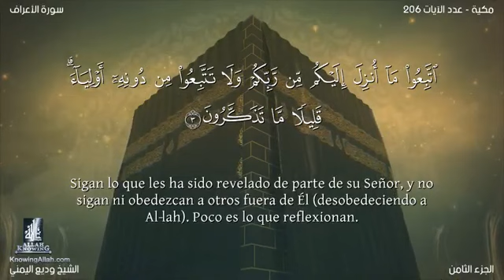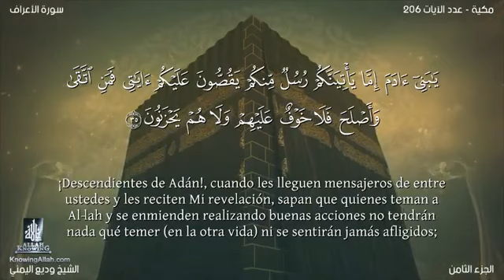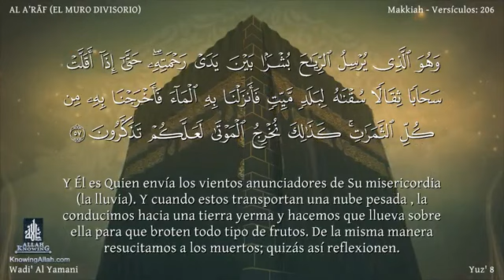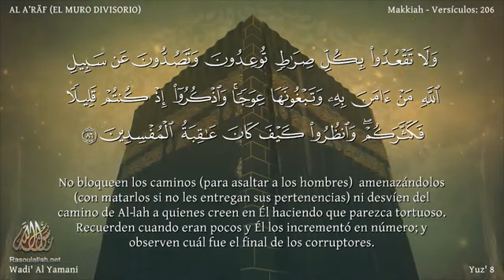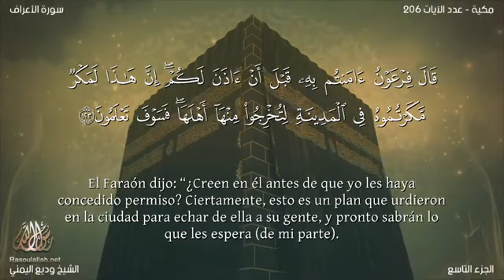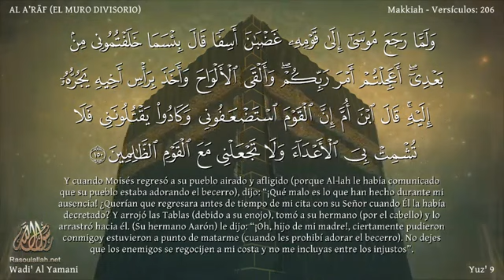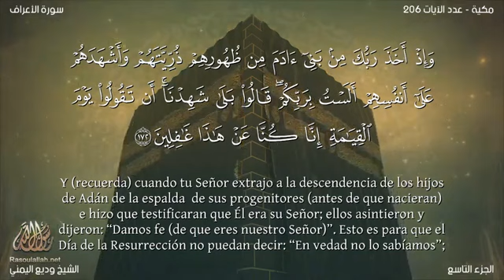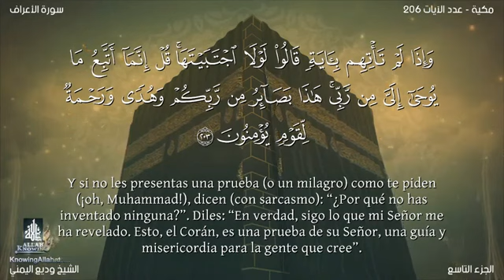El Corán en español. 7- Sura Al 'Araf (el Muro Divisorio).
Esta sura fue revelada en su mayor parte en La Meca, antes de la Hégira, y consta de 206 aleyas.